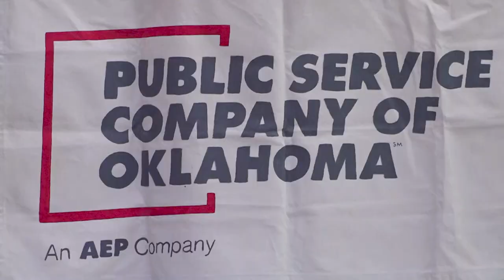Lawton Public Schools: Cleveland Elementary Electrical Safety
PSO and the National Theatre for Children visited Cleveland Elementary the last week in Oct. to teach students about electrical safety with Louie the Lightning Bug.